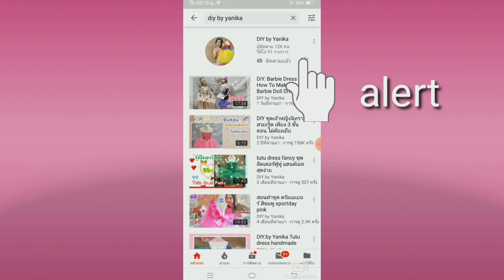Fancy Dress from Plastic Bag สอนทำชุดแฟนซีดอกไม้ จากถุงพลาสติก#DIY.by Yanika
แชร์วิธี่ตัดชุดแฟนซีด้วยถุงพลาสติกอย่างง่ายๆค่ะ  ในคลิปเป็นการสาธิต โดยใช้ถุงใหม่ ในบางส่วน สำหรับเพื่อนๆ คุณแม่ คุณครู หรือ น้องๆ ต้องการจะทำเป็นชุดรีไซเคิล  ใช้ถุงพลาสติกที่ใช้แล้วทำได้เลยนะคะ